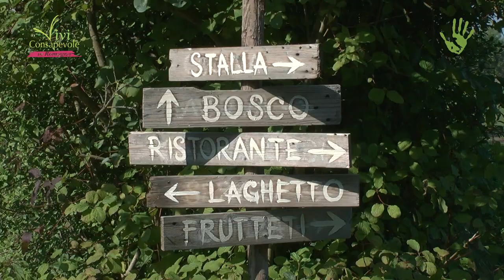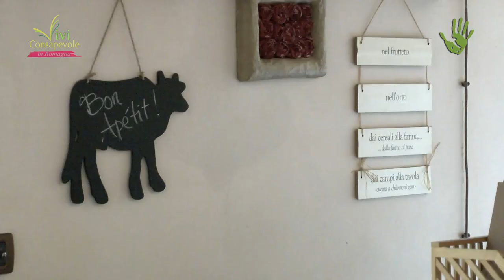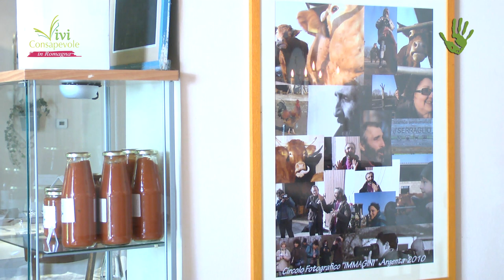Il Serraglio: una filiera di agricoltura locale e biodinamica - Io faccio così #190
Passione per la natura, attenzione alla qualità dei processi produttivi e la ricerca di rapporti più autentici e diretti con i consumatori. Sono queste le caratteristiche salienti dell'Azienda Agricola Biodinamica Il Serraglio, una realtà che da 30 anni opera nel settore dell'agricoltura biodinamica proponendo beni alimentari, servizi e attività formative.

Sigla: "Que paciencia di Los Sundayers"
"L'Italia che Cambia siamo noi" di Stefano Fucili